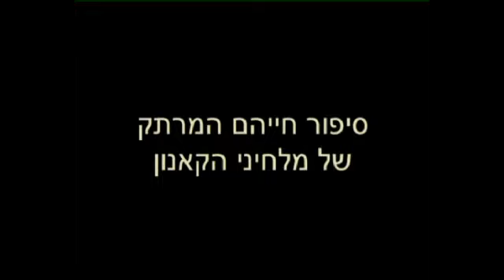Orit Wolf Hosting Carmel Quartet in a Dvorak Program. Tel Aviv Museum, March 2011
Pianist Orit Wolf is hosting the Carmel Quartet in a Dvorak program.
Thursday Mornings with Orit Wolf
Concert Lecture Series
Tel Aviv Museum of Art
March 2011